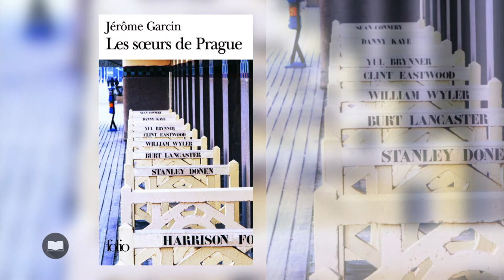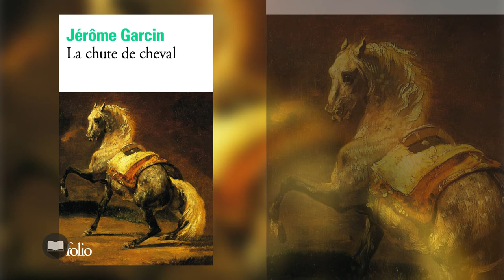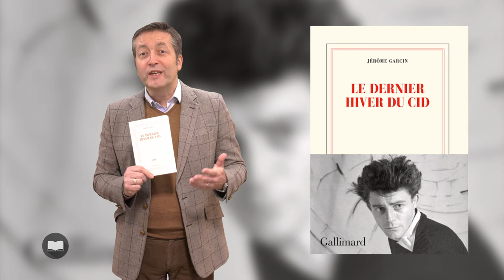Le dernier hiver du Cid de Jérôme Garcin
25 novembre 1959 : le comédien Gérard Philipe meurt à l’âge de 36 ans.
Au jour le jour, d’une écriture factuelle mais pleine de sensibilité, Jérôme Garcin raconte les derniers mois de l’un des plus fameux acteurs de la scène française. C’est dans le costume du Cid qu’il fut porté en terre - Lauréat du Prix des Deux Magots 2020.